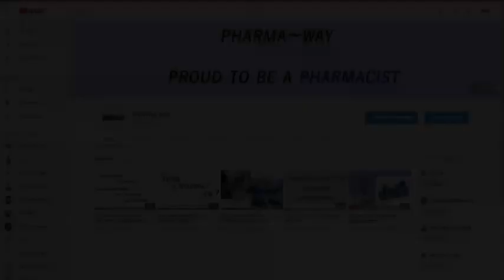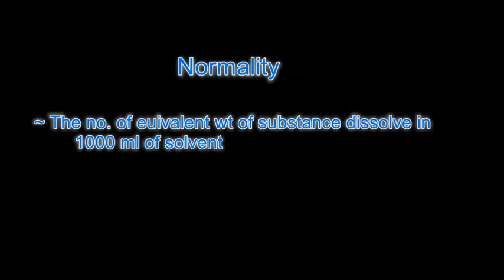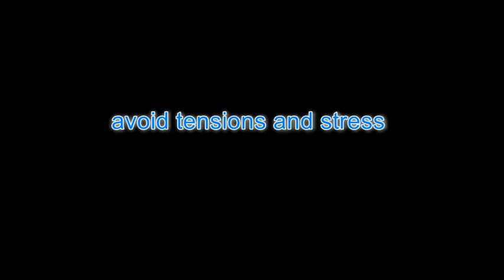Quality Control Basic Questions ! every pharma buddy must watch this video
HI friends  !
~  Here i given some basic questions and answers
~ it may useful to you
~ some peoples don't know this please share and let know them